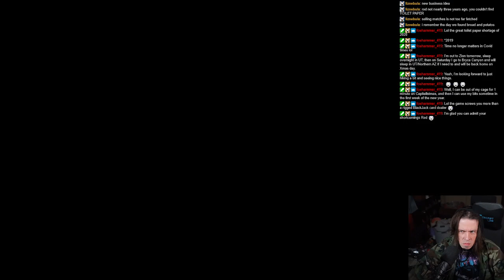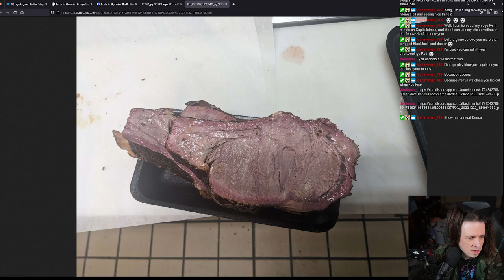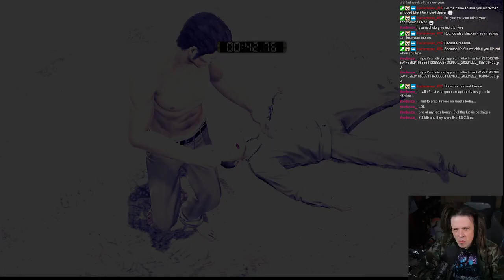ROD PLAYS YAKUZA KIWAMI! ► EPISODE 17